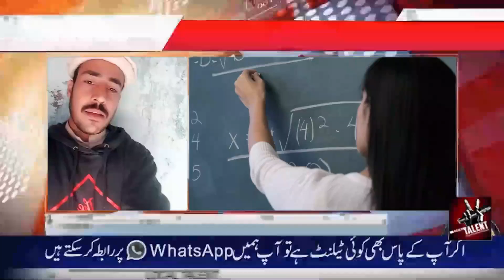pakistan Talented Khan singing best voice of pakistan idol Hidden voice talent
You Can Also Watch Song 2021 Ring Tones 2021, Tik Tok Videos 2021 Punjabi Songs 2021.
You can send your videos to our Whatsapp Group. We will upload on our Channel
About local talent :- A project of RA Brothers Mandi Bahauddin
You Can Also Watch Song 2020 Ring Tones 2020, Tik Tok Videos 2020 Punjabi Songs 2020